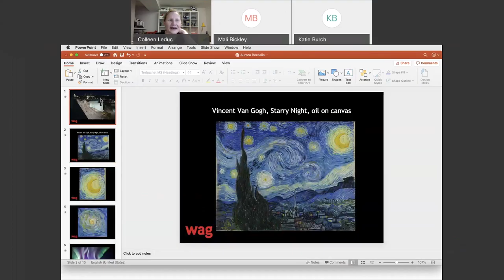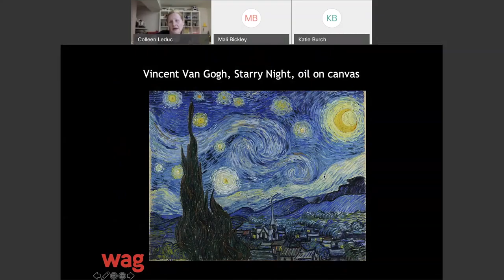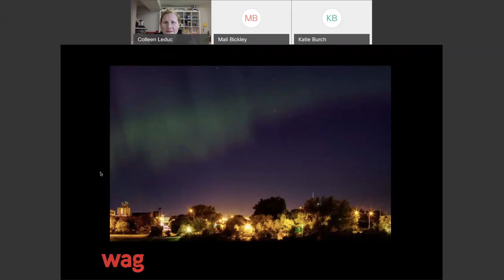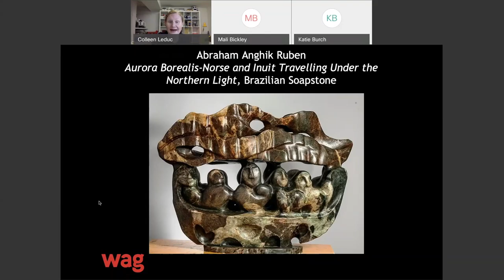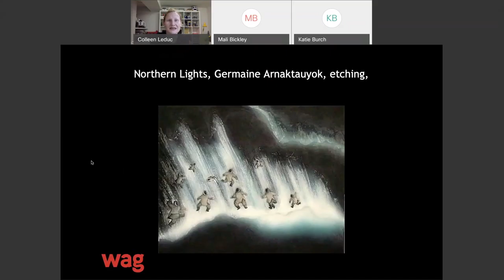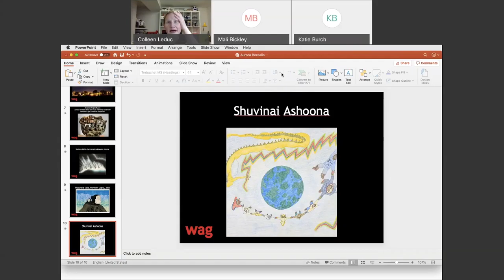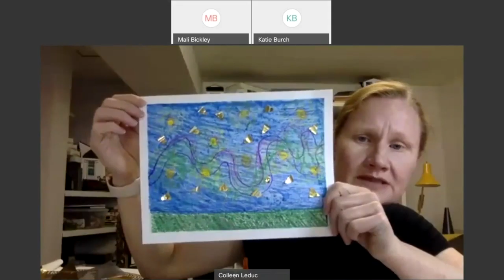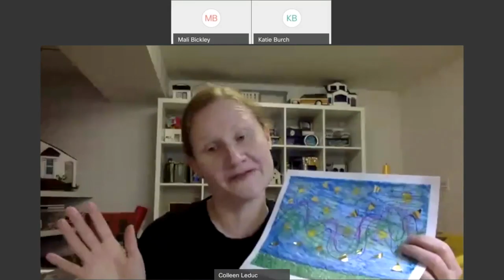Starry Night and the Aurora Art with Colleen - Winnipeg Art Gallery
The stars are an inspiration for many artworks. Join Colleen as we examine some beautiful night time artwork that features stars and the incredible and magical Aurora Borealis! Create your own special art piece.